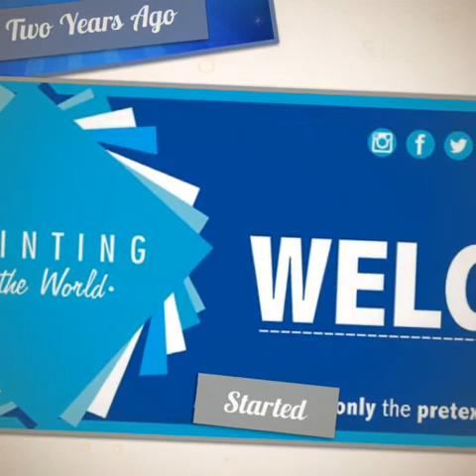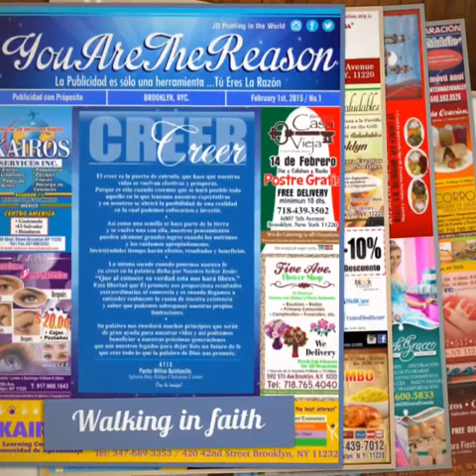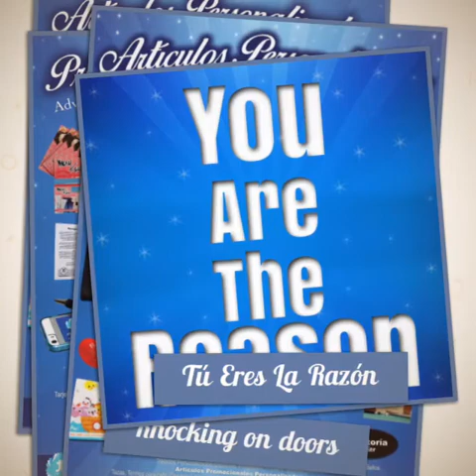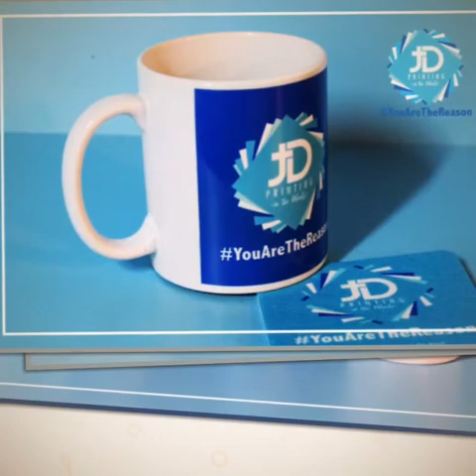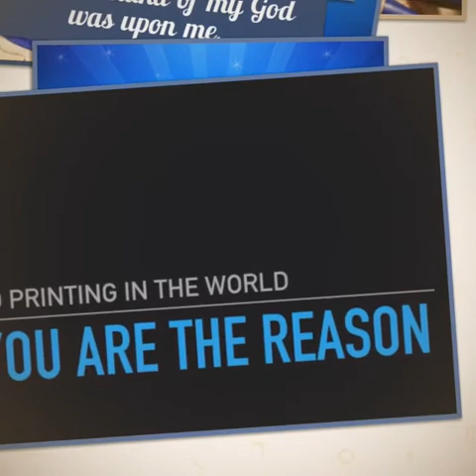2 Años, JD is our gift.